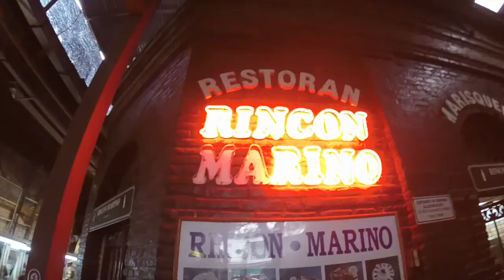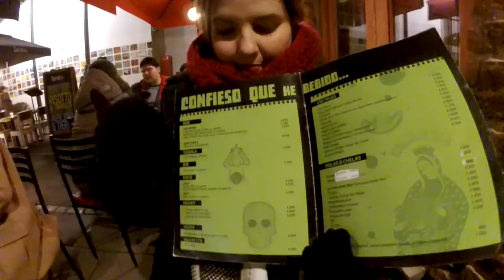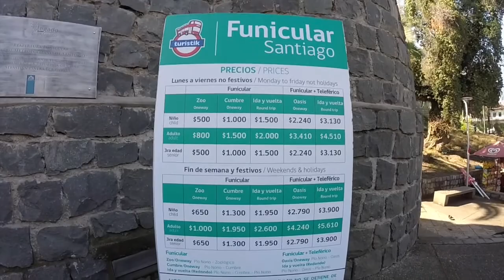🇨🇱 No Chile: Santiago, Mercado Central, Cerro San Cristóbal e Funicular! 🇨🇱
Finalmente Santiago! 🇨🇱

Na capital do Chile, fomos ao Mercado Central, onde fomos explorados e comemos o jardim de frutos do mar. :p Também conhecemos o Patio Bellavista e aí fomos de chorrillana, um parto típico com batata frita, cebola, camarão e ovo em La Casa en El Aire.

No segundo dia, teve Cerro San Cristobal, Funicular, Teleférico e Sky Costanera, o prédio mais alto da América Latina. Bora amar o Chile?

👏 AGRADECIMENTOS 👏
• Decathlon Brasil
• GoPro Brasil

• GoPro HERO3+
• Final Cut
• Adobe Photoshop